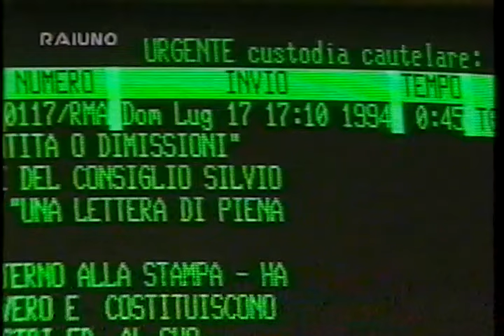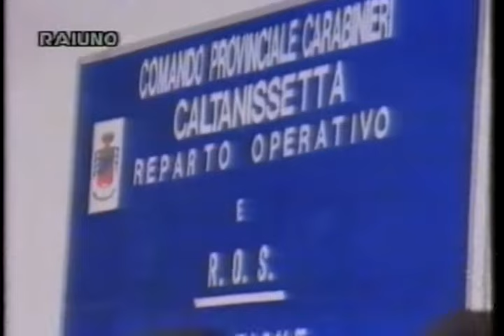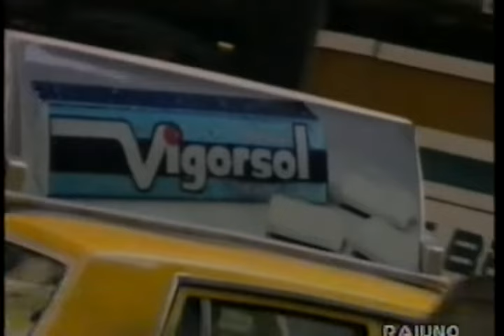TG1 | 17 luglio 1994 prima della finale dei mondiali di calcio Italia-Brasile